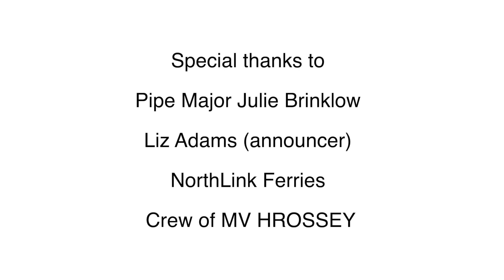Set sail and enjoy the wonders of Aberdeen!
Set sail and enjoy the wonders of Aberdeen as we prepare to welcome to European Pipe Band Championships to Aberdeen!